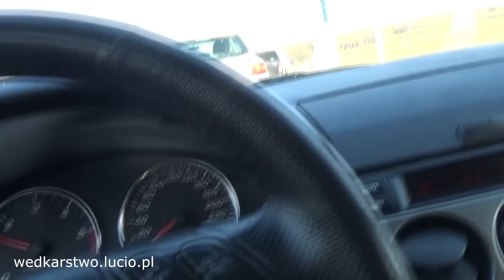Karpie na angielską metodę the method feeder, kompendium wiedzy - wędkarstwo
Film wędkarski o piekielnie skutecznej metodzie jaką jest the method feeder. Łowię karpie z Tomkiem, Olkiem, Mateuszem i Bartkiem w Harcie koło Dynowa na łowisku komercyjnym "Staw u Domina". Zobaczcie sami co się działo! - polecam oglądnąć do końca.

Wędkarstwo Lucio to vlog wędkarski z nieszablonowymi, amatorskimi filmami z wypraw nad  wodę. Ciężko doszukać się tu nadęcia, ustawianych brań i sztuczności charakterystycznych dla programów telewizyjnym. Na przestrzeni zaledwie 3 lat blog zrzeszył jedną z największych w Polsce społeczność pasjonatów wędkarstwa, ludzi którzy kochają spędzać wolny czas nad wodą w gronie znajomych i rodziny. Filmy  są darmowe i publikowane co najmniej raz w tygodniu. Powstają podczas spontanicznych wypraw na ryby Łukasza Żółtego założyciela bloga i jego znajomych. Jest to dokument ukazujący jak pięknym sportem i hobby jest wędkarstwo amatorskie.

W 2013 roku Wędkarstwo Lucio zostało docenione przez widzów i jury konkursu „Blog roku" organizowanego przez Onet. Spośród tysięcy zgłoszonych blogów różnych tematycznie Wędkarstwo Lucio trafiło do ścisłego finału co jest dużym osiągnięciem w dziedzinie wędkarstwa.

Łukasz Żółty (Lucio) to z wykształcenia grafik komputerowy, który każdą wolną chwilę spędza nad wodą z wędką w ręku. Wędkarstwo to jego  hobby i wielka pasja. Na przestrzeni ostatnich lat obok samego wędkarstwa jako druga pasja zrodziło się nagrywanie filmów z wypraw wędkarskich.